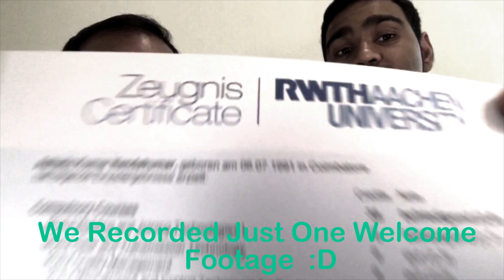PSE Course Review (Electives) @ RWTH Aachen University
A review of the elective subjects in the PSE (Production Systems Engineering) course at RWTH Aachen University!
If you want answers faster than we can make videos, you can also follow us on Quora and check out many more of our answers about Germany there!